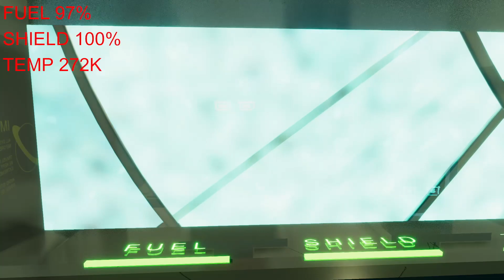KELVIN Trailer 3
should hopefully have a steam page up soon
for more updates